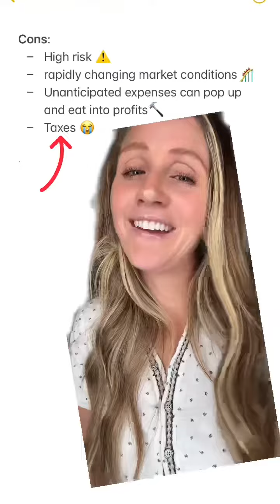How to invest in real estate!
Come back for part 2